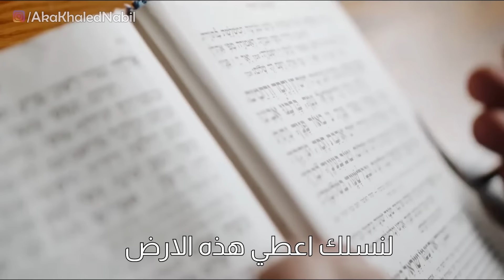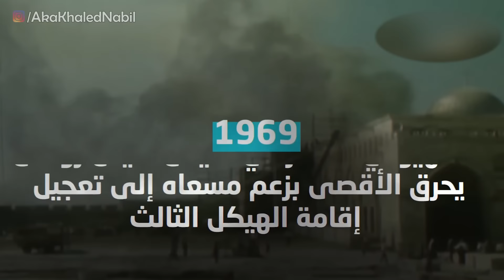صهيوني السينما المصرية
صهيـ*ـوني السينما المصرية